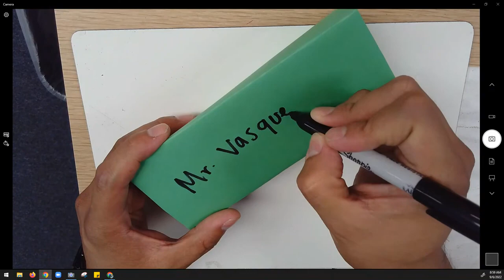How to Make a Name Tent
I created this for teachers who are now starting Summer School or the regular school year for students to get to know each other. This is a cool activity for students to get to know each other's name.